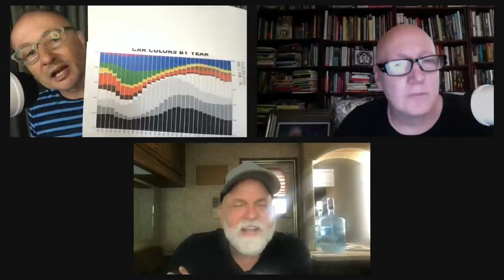Jean Smart! Stephen Colbert! Jeffrey Toobin! Ronan Farrow! The WOW Report for Radio Andy!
10) Hot Stream: Hacks Finale @00:48
9) What REALLY Going on with Yashar Ali? @05:56
8) The History of Car Colors @11:01
7) Stephen Colbert is Back with a Live Audience @19:02
6) The Return of Jeffrey Toobin @24:03
5) Hot Podcast: Versace on Wondery @28:21
4) Blackbird: Marilyn McCoo & Billy Davis Jr @34:26
3) Batman: The Cunnilingus Scandal @39:14
2) Hot WOW Doc: Catch & Kill @43:11
1) New Age Jonah: Whale Swallows Man, Man Lives to Tell @47:34